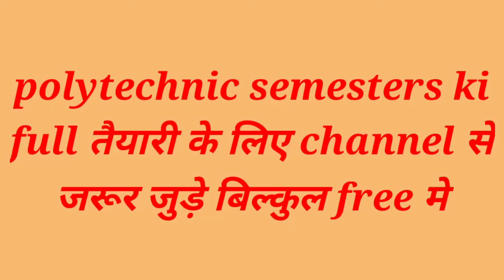Applied Physics/Chap-1 मात्रक और विमायेंUnit And Dimension For First Semester All Engineering Branch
दोस्तों आप सभी को यह जानकर बहुत खुशी होगी कि यह Study circle 2.0 आपको दे रहा है  पॉलिटेक्निक डिप्लोमा एग्जाम  की संपूर्ण तैयारी के लिए complete video lecture PDF नोट्सl इसलिए आप हमारे चैनल से जरूर जुड़े और टेलीग्राम चैनल पर जरूर जुड़ जाइए ताकि आपको पीडीएफ नोट्स समय-समय पर मिल पाए

study circle 2.0 (square trick)  वर्ग ट्रिक मात्र 5 सेकेंड में 💯💯🔥🔥🔥 part-3

Applied_physics-1_for_polytechnic_first_semester_all_engineering_branch

applied_physics_first_by_Study_Circle 210